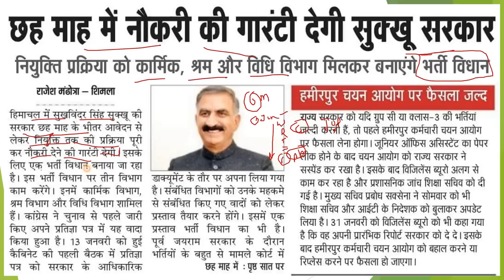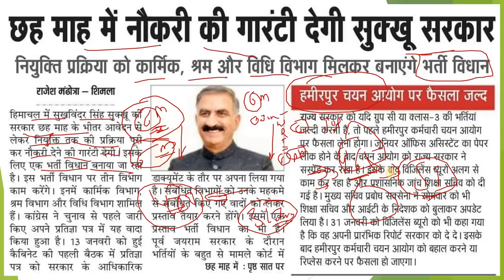HP Govt Exam Process will be complete in 6 months !! HP Govt New Decision 2023 !! GKSTUDY !!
RS Agarwal - Quantitative Aptitude + Logical Reasoning (English)

      Rahul Gupta

** ourtimecoming03 **